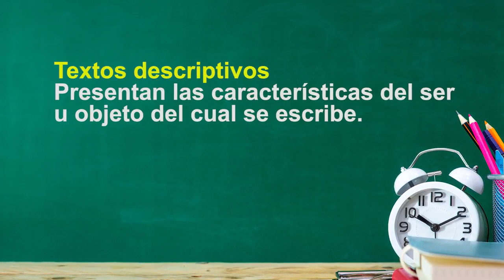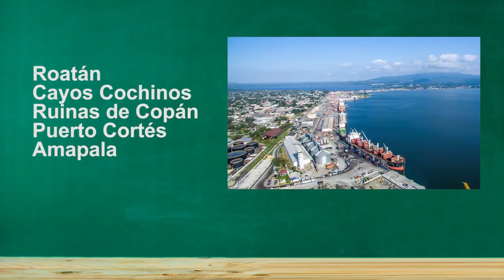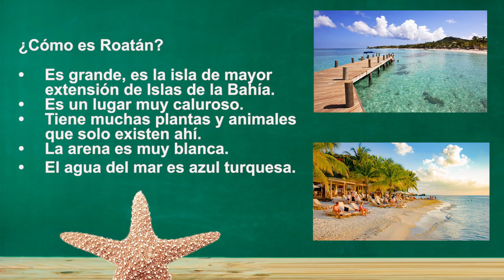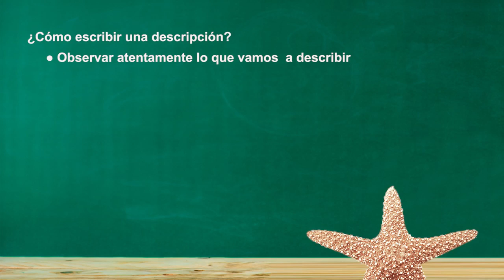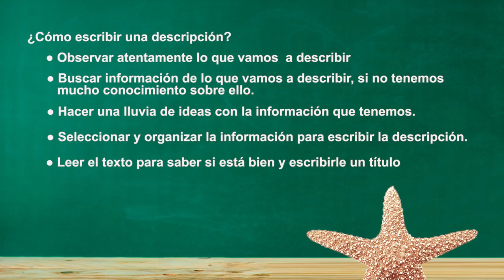Escribir una descripción – Segundo y Tercer Grado - Español